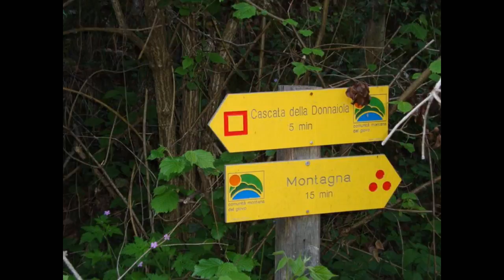La Cascata della Donaiola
A Quiliano, in provincia di Savona.